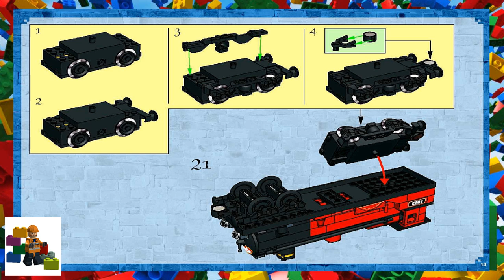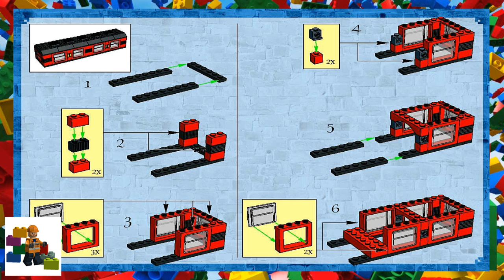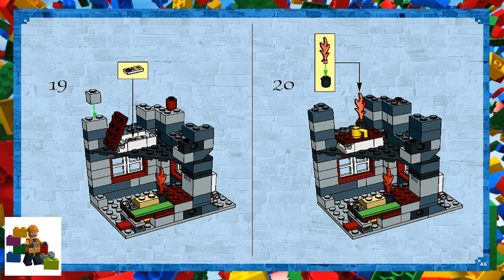LEGO instructions - Harry Potter ™ - 65524 - Motorised Hogwarts Express Super Pack